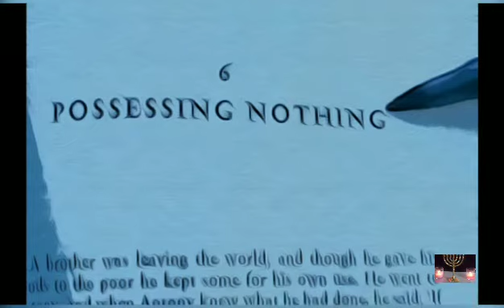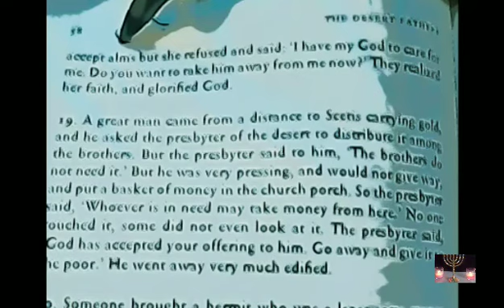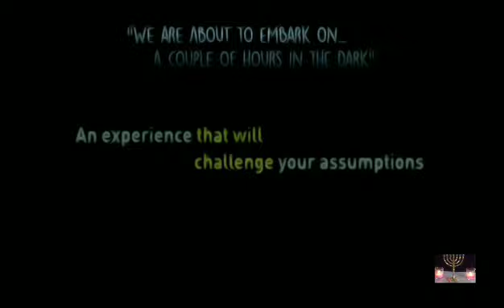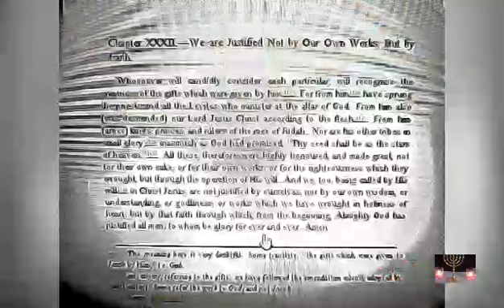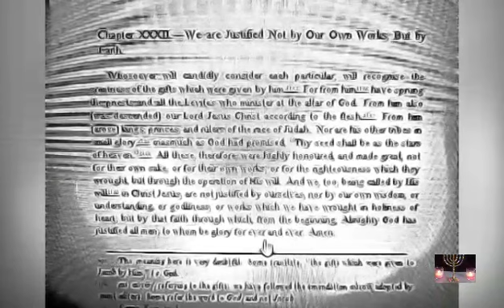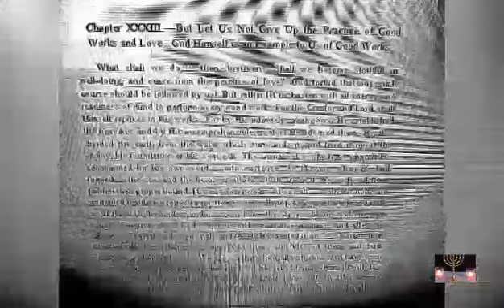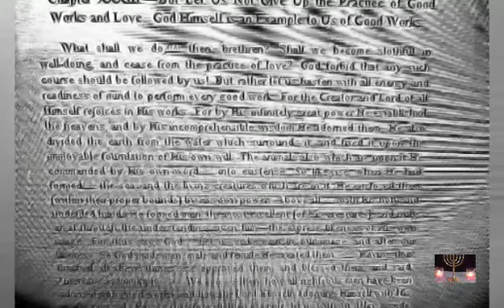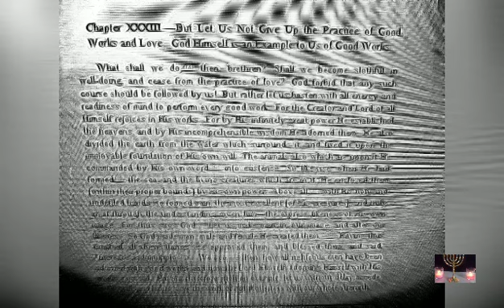"The nature of man & the mind:FAITH" Pt.#9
Updated and Video is Ready Shalom

Zelle
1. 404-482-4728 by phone